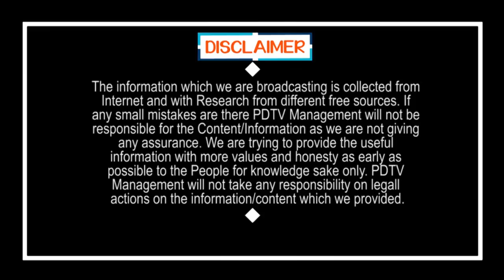CM Jagan Check Quality For Students Kit | సీఎంగా ఉండి..బూట్లు ఎలా పట్టుకున్నారో చూడండి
సీఎంగా ఉండి.. బూట్లు ఎలా పట్టుకున్నారో చూడండి.. అదీ జగన్ అంటే | CM Jagan Check Quality For Students Kit | PDTV News